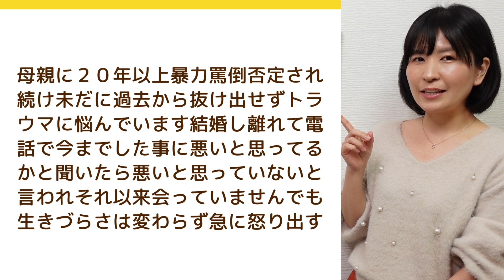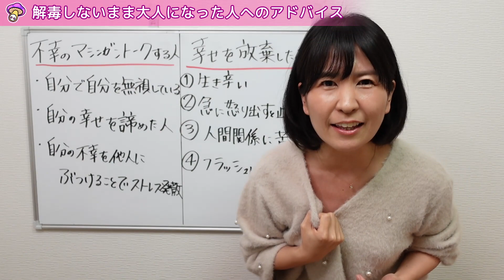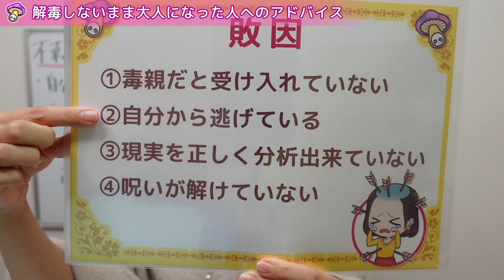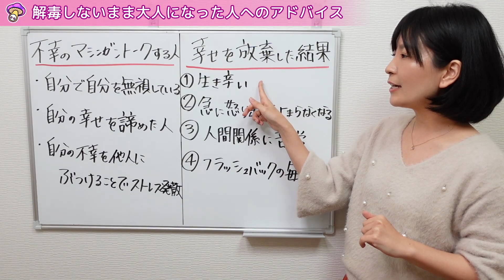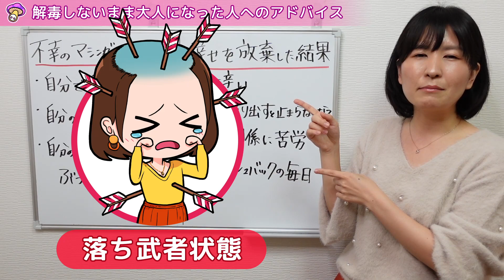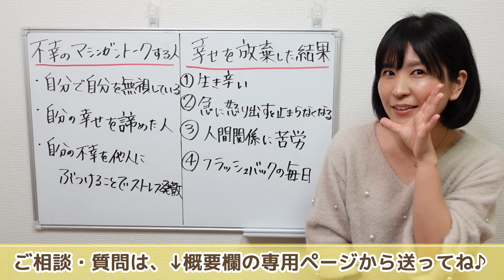解毒しないまま大人になった毒親育ち、まだ間に合う対処法付き！【無料毒親相談】